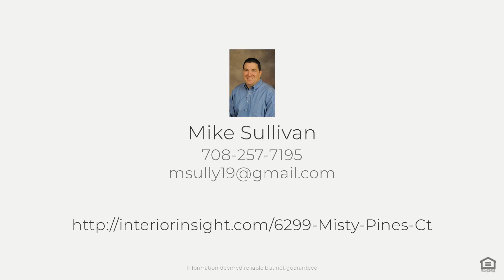6299 Misty Pines Ct, Tinley Park, IL